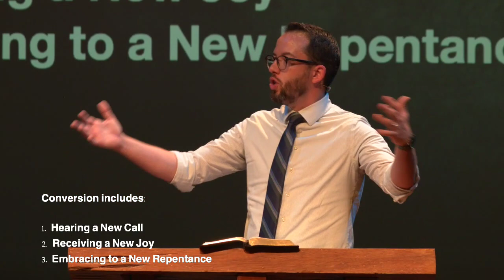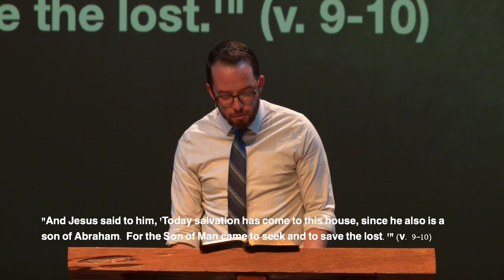A True Conversion (Luke 19:1-10)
A True Conversion
Luke 19:1-10
Jeff Kelly